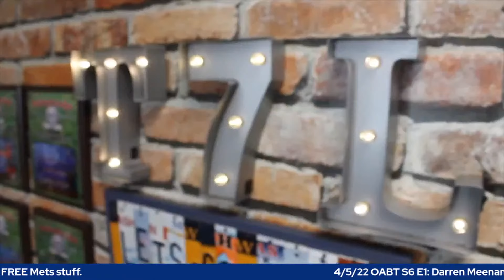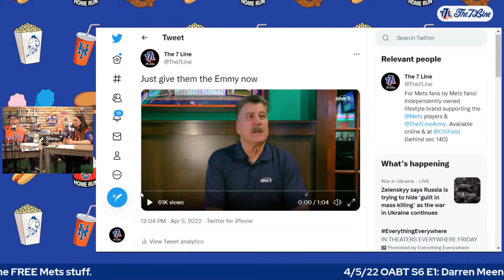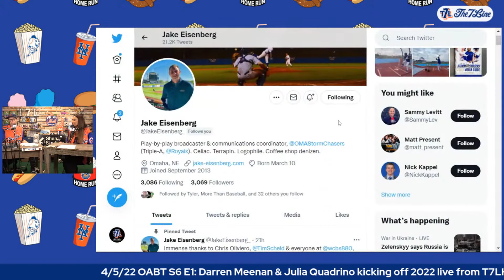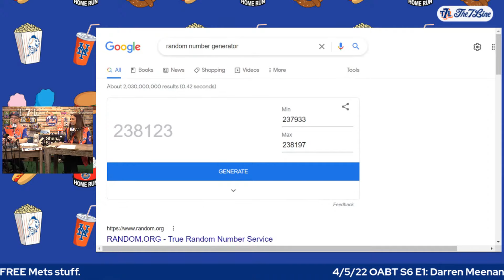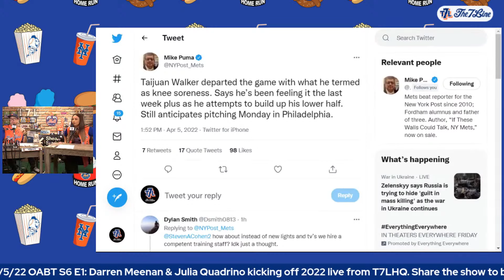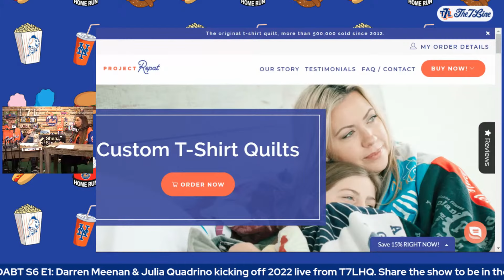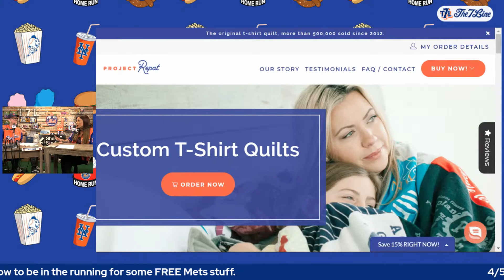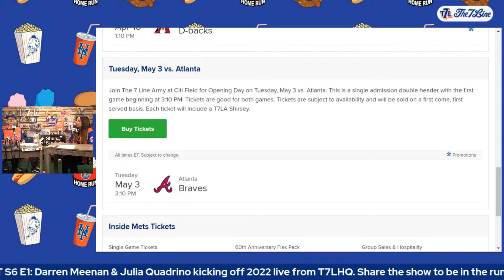OABT SEASON 6 PREMIERE: Let's get 2022 started!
We're back! Opening Day is set for Thursday and there's a ton to catch up on. Tom Seaver statue unveiling info, facial recognition tickets at Citi Field, the SNY booth reigns supreme, Max Scherzer should be ok to go this weekend, Marcus Stroman blocked Darren on Twitter and much much more. Julia Quadrino and Darren Meenan from T7LHQ. SHARE the show to be in the running for a game used baseball from Amazin' Memorabilia!

Shout out to PROJECT REPAT! The 7 Line sells thousands of t-shirts a year, and now you can do something with your favorite old ones. Hit up to get started on your custom t-shirt quilt!